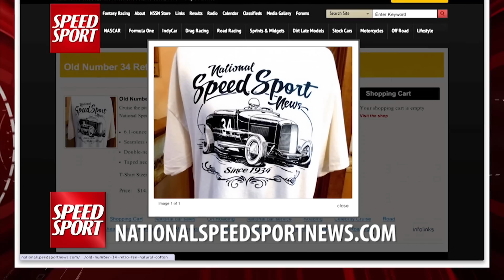Jacksonville Speedway - SPEED SPORT Magazine Episode 2 Part 5 - MAVTV - Racing